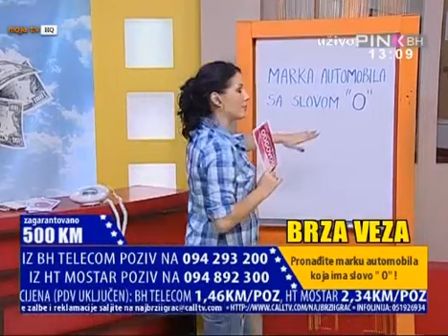Pravi poziv, 29.9.2013. - Andrea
Voditelj: Andrea Stevanović
Telemedia interacTV produkcija
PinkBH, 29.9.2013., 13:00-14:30